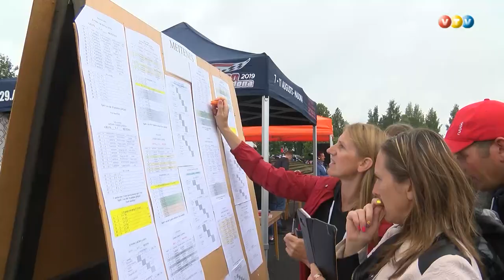Ļaudonā aizvadīts vasaras spēļu volejbola IV posms